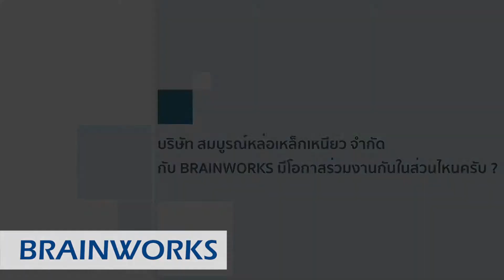Application/ Part Handling